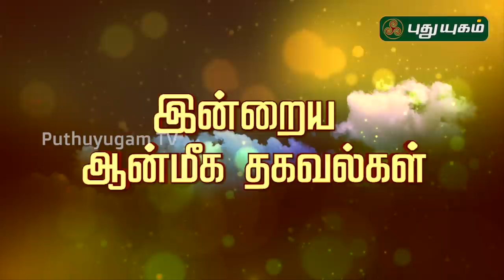இன்றைய ராசி பலன் | Indraya Rasi Palan | தினப்பலன் | Mahesh Iyer | 28/06/2020 | Puthuyugam TV